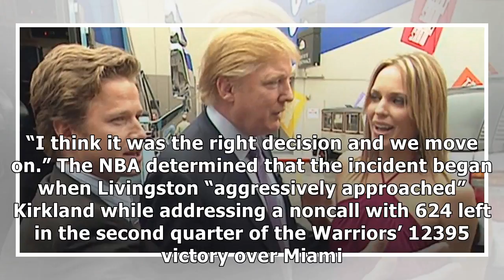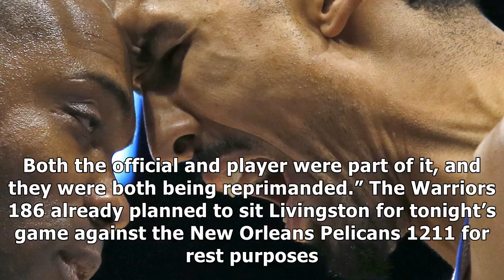Shaun livingston given one-game suspension, while official receives one-week suspension